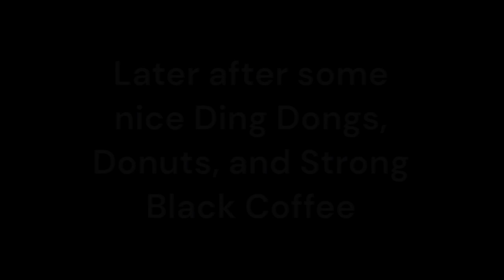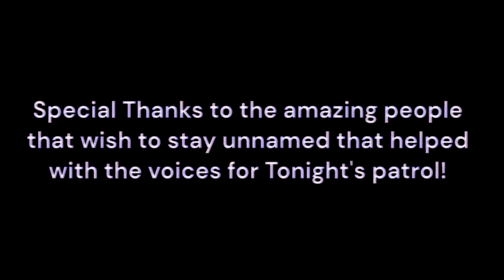Working with the Old Timer | GTA 5 LSPDFR | Ep. 27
Today, myself and Detective John Murphy get partnered up in Los Santos, and boy toes patrol get crazy.